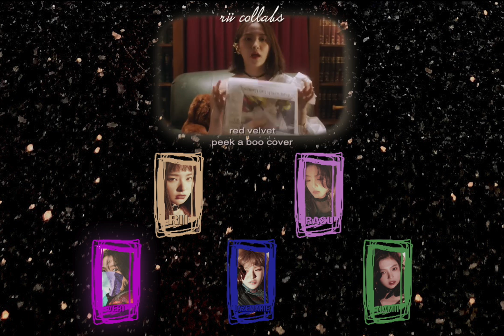【 PR COLLAB 】» 「 Peek-a-Boo - Red Velvet (레드벨벳) 」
God, I have such amazing friends. Like, another release before I leave for vacation?! WILD. That being said, Aniah is still audio mixing things in the list and I'm always more than happy to continue uploading completed collabs if people are willing to help out with audio and video mixing! Shout-out to my cast as usual!